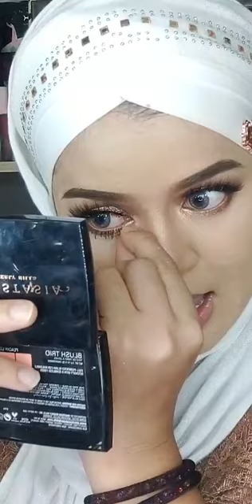Instagram MUA Bellaz